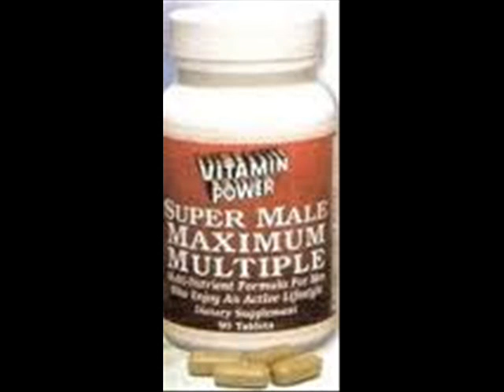Mista feat Nicals, Ngahmatoa,ZazaLuck SUPERMALE